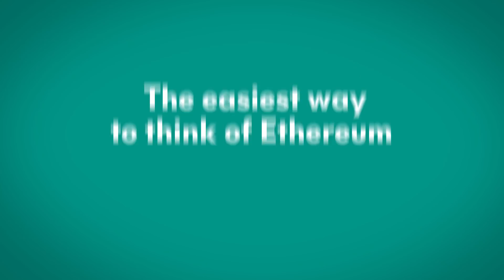What is Ethereum ETH? What is the Ethereum Blockchain?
To read the full article about "What is Ethereum?

The Ethereum Blockchain is an open platform that enables developers to build and deploy decentralized applications.

The easiest way to think of what is Ethereum, is as a programmable Bitcoin.

Ethereum allows participants to run decentralized blockchain applications called “Smart Contracts.”

Smart Contracts are highly secure and run with a perfect digital history, making them auditable, trustless and unstoppable.

These Smart Contracts can be programmed without any chance of downtime, censorship or fraud.

The Ethereum blockchain and Smart Contracts form a shared global supercomputer that can move value, represent ownership, transmit tokenized assets and digitize many complex financial applications.

This lets developers create markets, shared ledgers, digital organizations and much more - all without a middleman - and all immutable.

Much like what the internet did for information, Ethereum has the power to open up the financial system and build a safer, more accessible and fair economy for everyone.

To learn more about Ethos, visit ethos.io